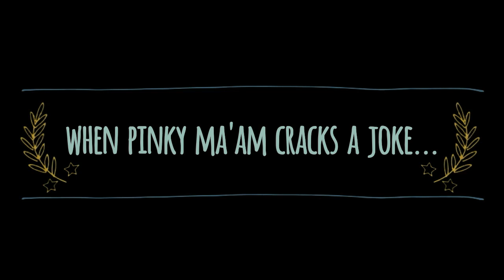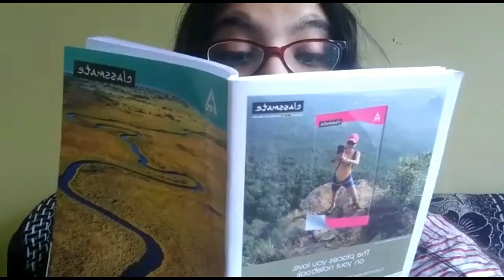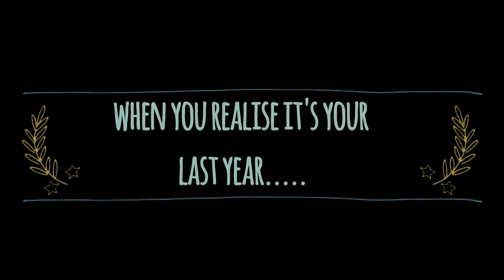Teacher's day special | St.Fidelis College | Batch of 2020-21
Jigyasa Sumani
Anushka Mishra
Anshika Rawat
Sabiha Khan
Aparna Rana
Tanvi Gupta
Afiya Mariyam
Saad Khan
Shivansh Srivastava
Suyash Srivastava
Kunal Gupta
Devanshi Shukla
Aditi Srivastava
Saksham Singh
Pushkar Shukla